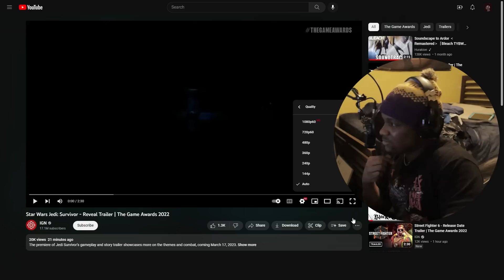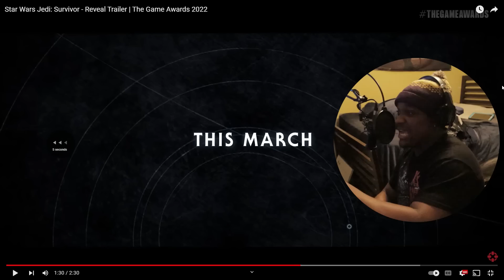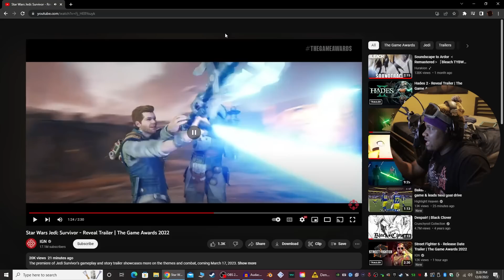I AM SO FCKING READY| STAR WARS JEDI: SURVIOR REVEAL REACTION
IM SO HYPED